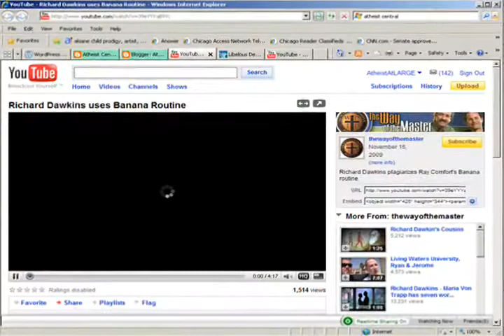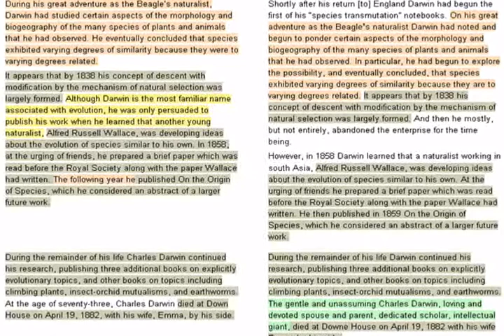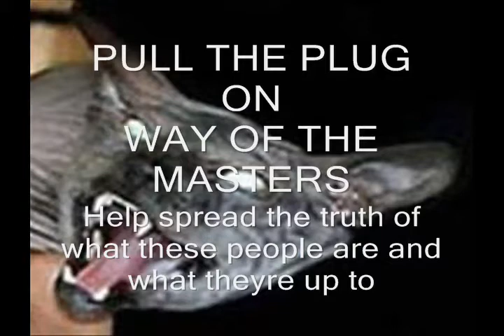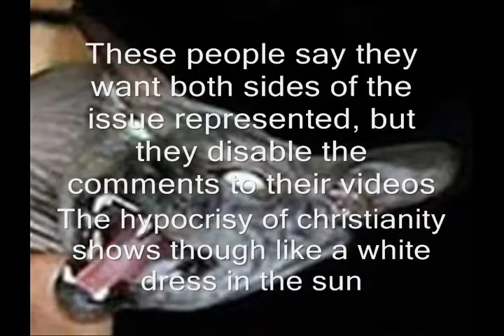Comfort plagiarizes [mirror]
They lie, they scam, they misinform, so why should anyone be surprised that they plagiarize. I am not, so I am mirroring, as per request, atheistatlarge's video.